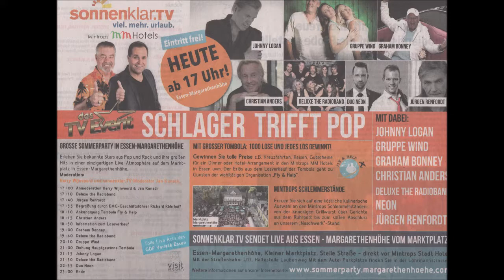Essen * Essen-Margarethenhöhe * Graham Bonney * Teil 10 * 04.08.2018